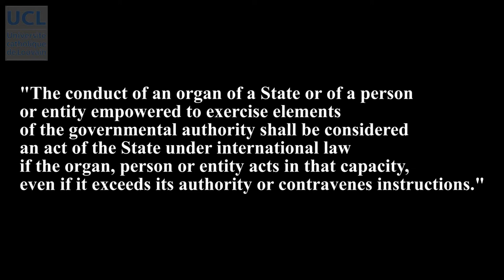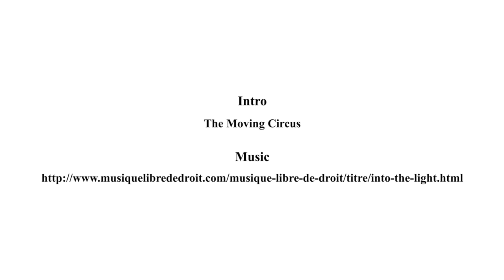56 The subjective element of the internationally wrongful act: attribution